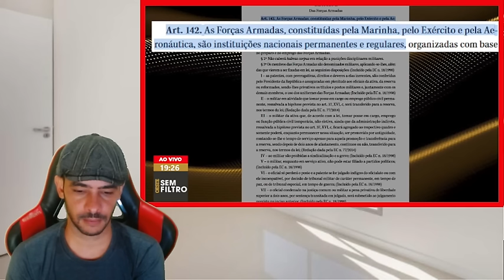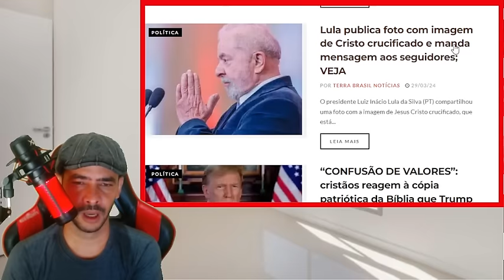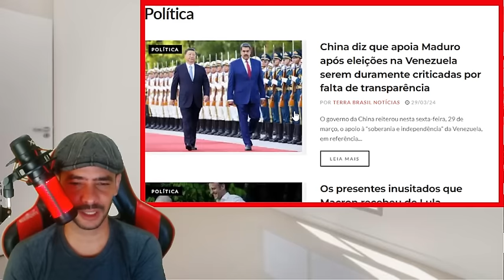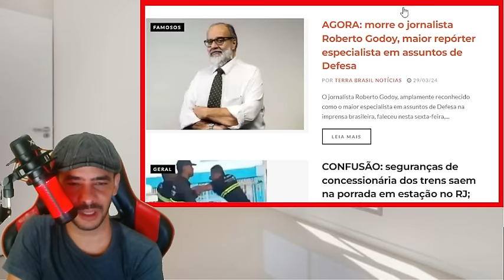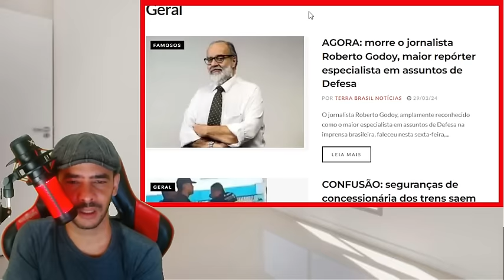RASGOU! MINISTRO CONFEÇOU TUDO SEM PERCEBER FOI GRAVADO! REVIRAVOLTA EM BRASILIA